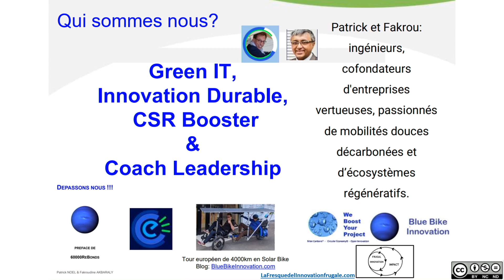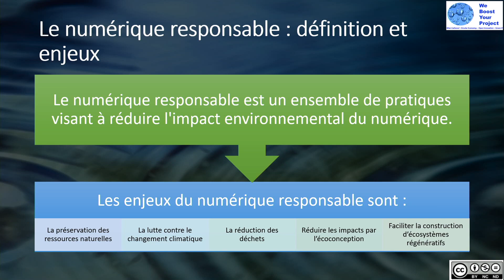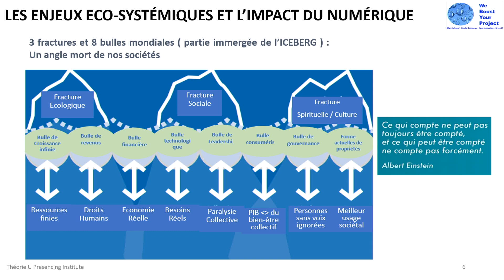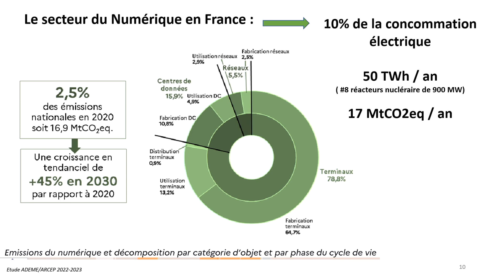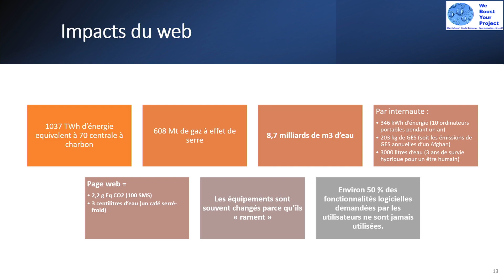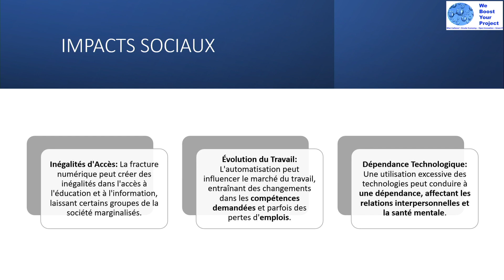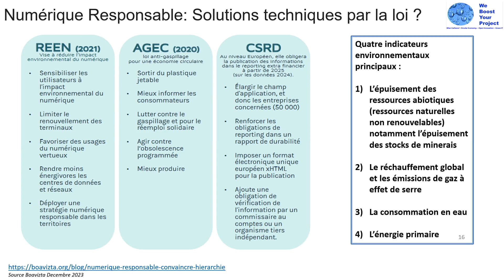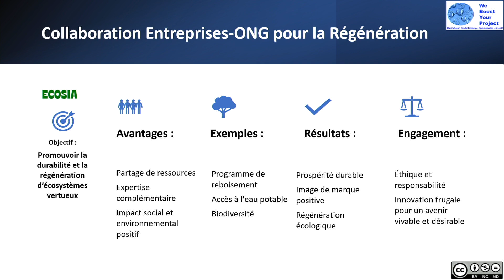Le numérique responsable : un enjeu majeur pour la formation continue